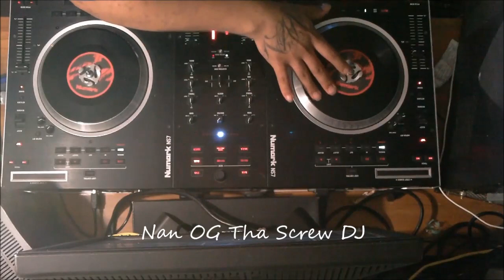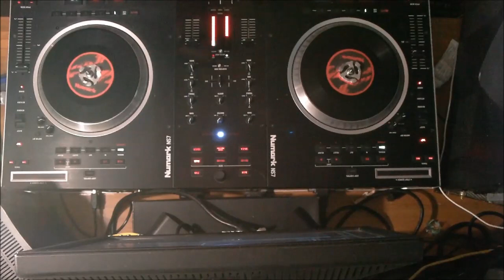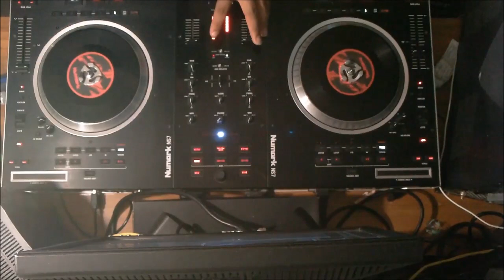Lucky Luciano - Drank Sippa - Live Screw Mix Nan O.G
New Fall 2015 By Nan O.G Stunna Djs # Madd Circle Djs